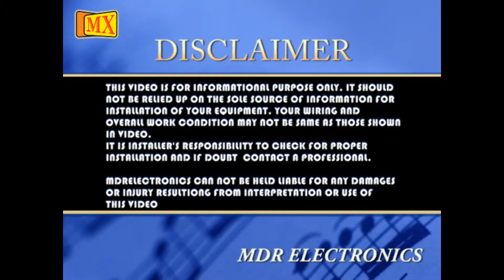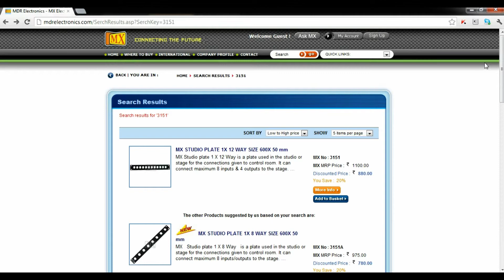How to install HDMI Panel Mounting Connector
HDMI Panel Mounting Connector

MX HDMI (High Definition Multimedia Interface) Gold Plated Connector provides an uncompressed digital link between consumer electronics equipment. MX HDMI connector transfers standard, enhanced, or high-definition video and multi-channel digital audio.

MX STUDIO PLATE 1X 12 WAY SIZE 600X 50 mm

MX Studio plate 1 X 12 Way is a plate used in the studio or stage for the connections given to control room. It can connect maximum 8 inputs & 4 outputs to the stage